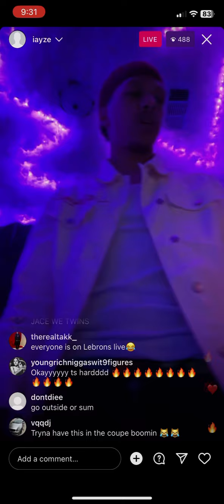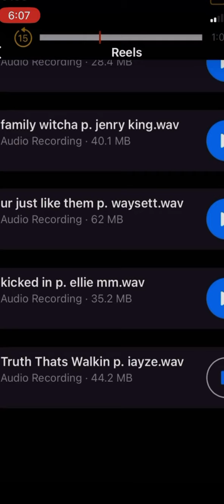Jace! “Truth That’s Walkin” Snippet